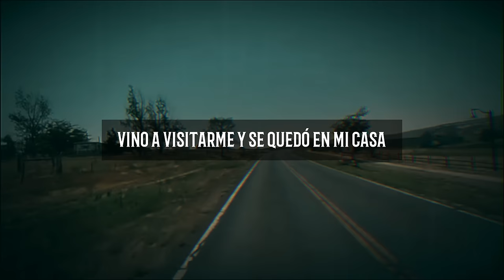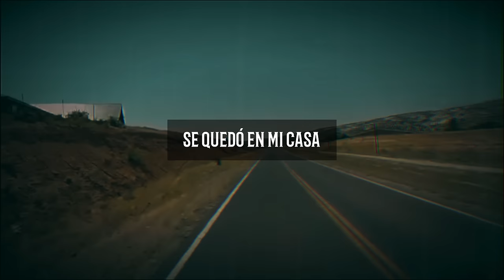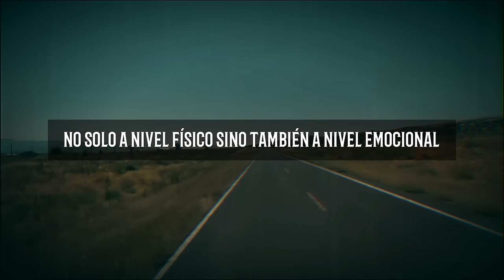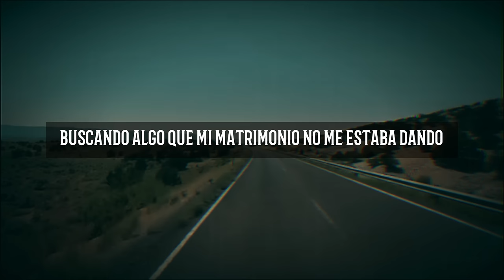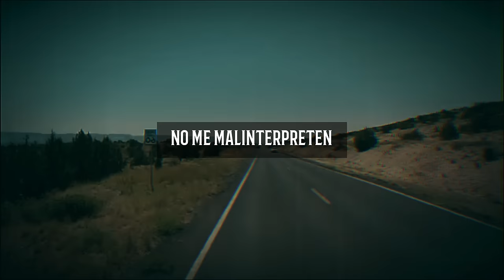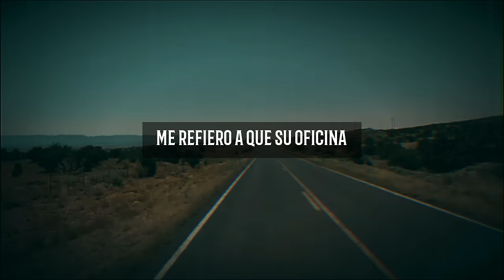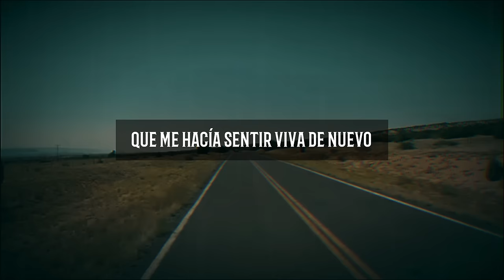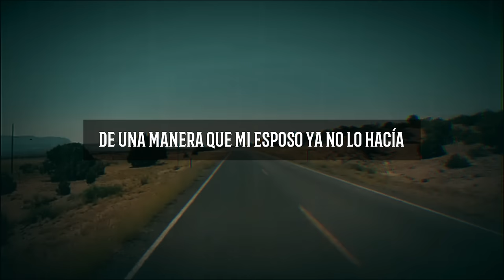ENGAÑÉ a mi ESPOSO con mi SOBRINO de 21 años | Historias de infidelidad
Esta historia de Reddit destaca las lecciones aprendidas acerca de decisiones impulsivas y acciones que impactan profundamente en las personas y relaciones de nuestras vidas.